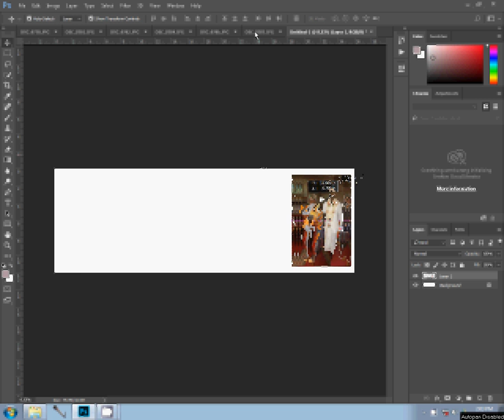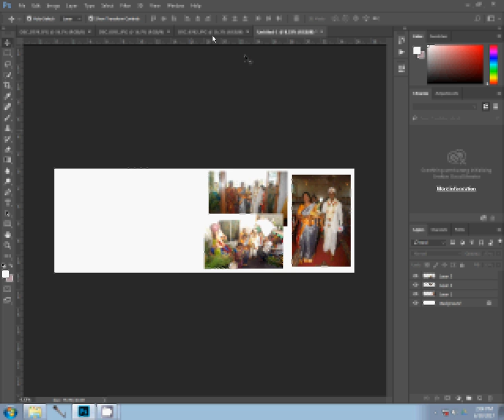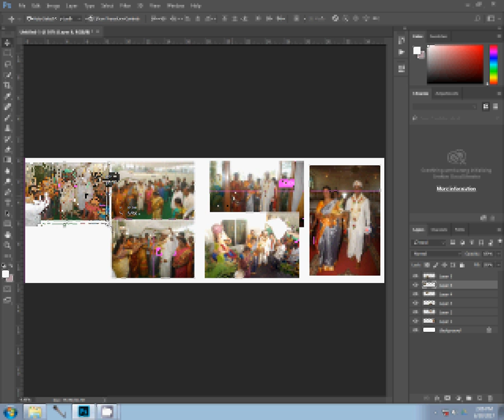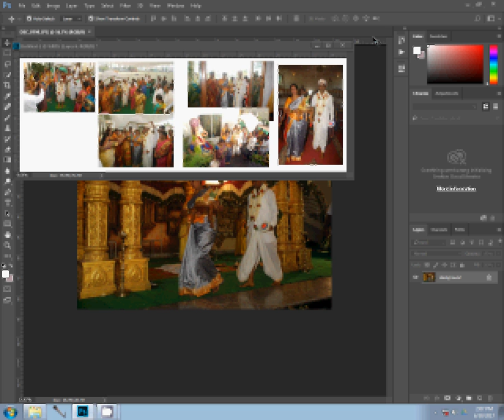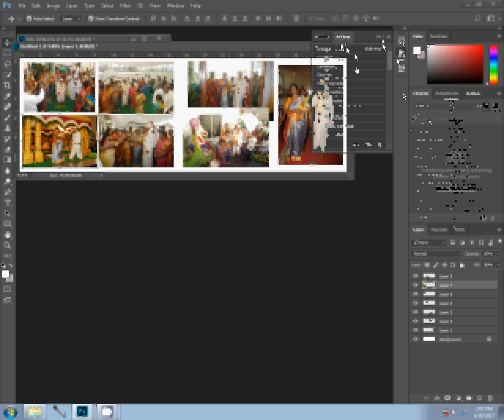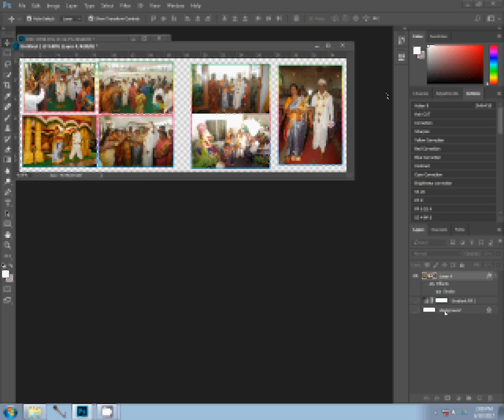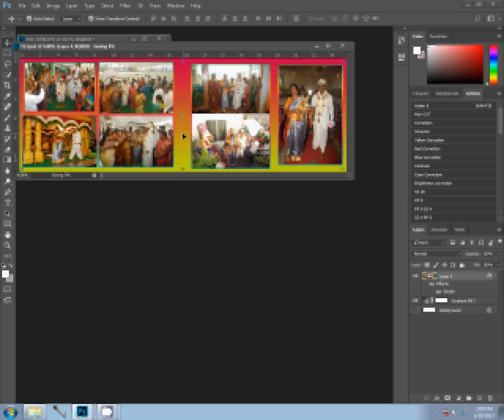12x36 PSD Wedding Creative Album Design Templates